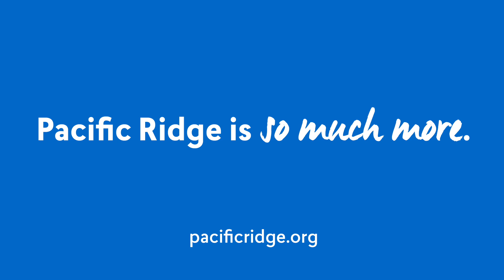Harkness Learning at Pacific Ridge School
At Pacific Ridge School, students listen, ask questions, and learn from the teacher and from each other around an oval table, called a Harkness table. The Harkness teaching method fosters the development of critical thinking skills and provides a supportive academic forum in which students can express their ideas.